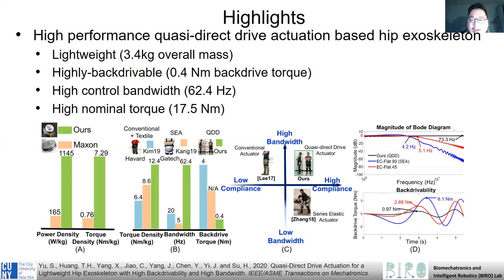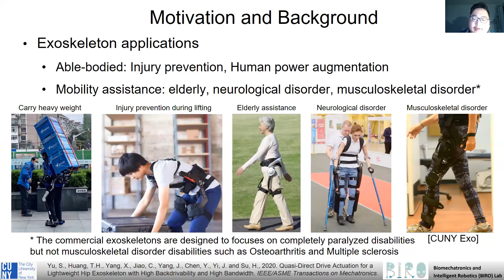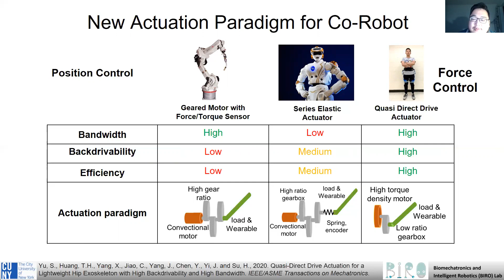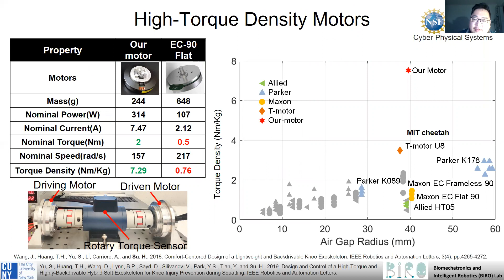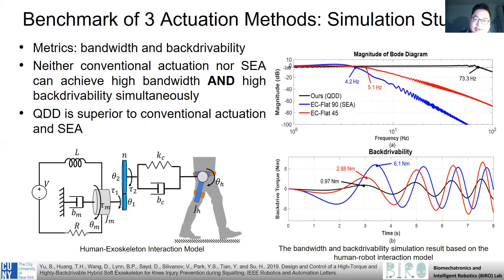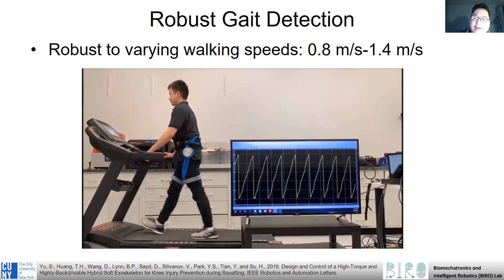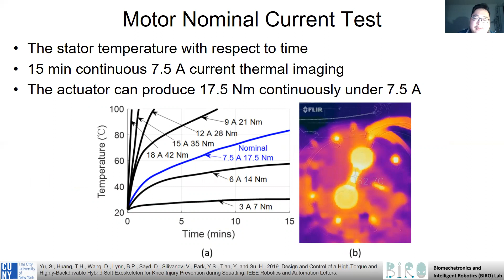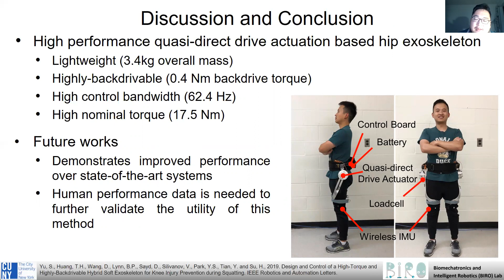AIM2020 Quasi-Direct Drive Actuation for a Lightweight Hip Exoskeleton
Yu, S., Huang, T. H., Yang, X., Jiao, C., Yang, J., Chen, Y., ... & Su, H. (2020). Quasi-Direct Drive Actuation for a Lightweight Hip Exoskeleton with High Backdrivability and High Bandwidth. IEEE/ASME Transactions on Mechatronics.

Abstract: High-performance actuators are crucial to enable mechanical versatility of wearable robots, which are required to be lightweight, highly backdrivable, and with high bandwidth. State-of-the-art actuators, e.g., series elastic actuators (SEAs), have to compromise bandwidth to improve compliance (i.e., backdrivability). We describe the design and human-robot interaction modeling of a portable hip exoskeleton based on our custom quasi-direct drive (QDD) actuation (i.e., a high torque density motor with low ratio gear). We also present a model-based performance benchmark comparison of representative actuators in terms of torque capability, control bandwidth, backdrivability, and force tracking accuracy. This paper aims to corroborate the underlying philosophy of “design for control”, namely meticulous robot design can simplify control algorithms while ensuring high performance. Following this idea, we create a lightweight bilateral hip exoskeleton to reduce joint loadings during normal activities, including walking and squatting. Experiments indicate that the exoskeleton is able to produce high nominal torque (17.5 Nm), high backdrivability (0.4 Nm backdrive torque), high bandwidth (62.4 Hz), and high control accuracy (1.09 Nm root mean square tracking error, 5.4% of the desired peak torque). Its controller is versatile to assist walking at different speeds and squatting. This work demonstrates performance improvement compared with state-of-the-art exoskeletons.